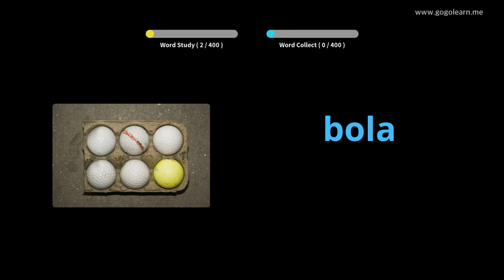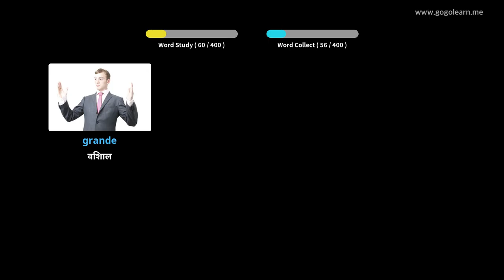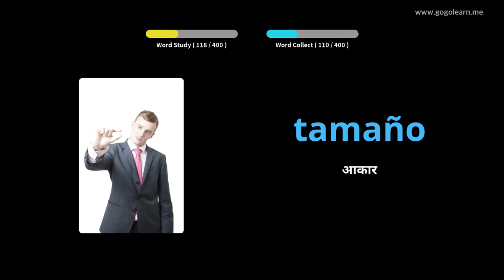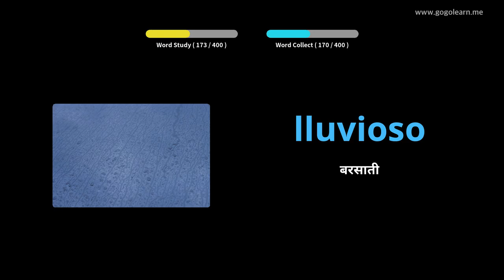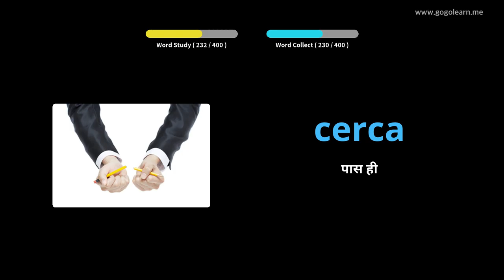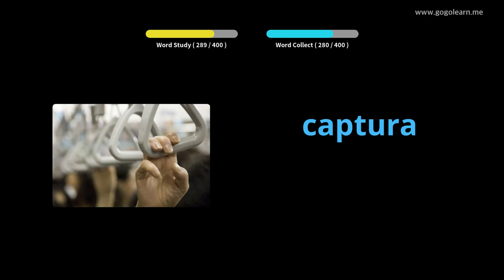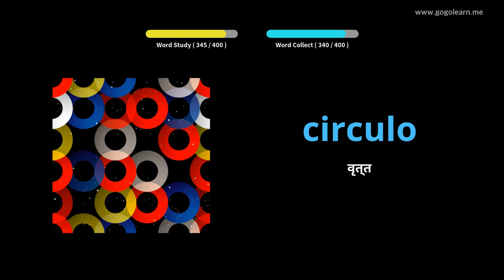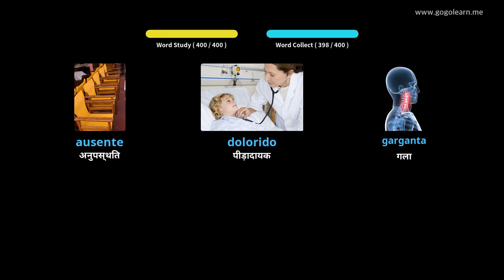चित्रों के माध्यम से स्पेनिश सीखना |स्पेनिश शब्दावली मध्य विद्यालय १ | Golearn